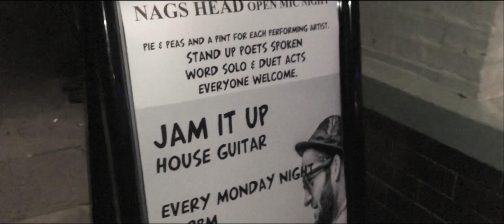Rappin In York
Wonderful music evening at the Nags Head in Micklegate York. This guy was great and I filmed him in the street outside stretching the capabilities of iPhone X - hence the red eye:-)

LOURANSE DEVEREAUX. He's studying linguistics at York University

Music bits at start and end hastily made by moi with Logic X